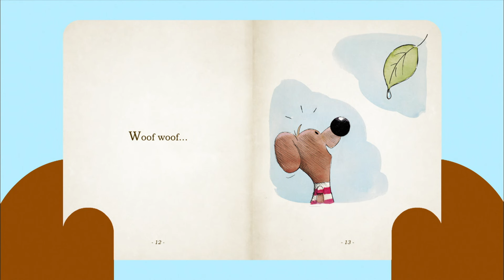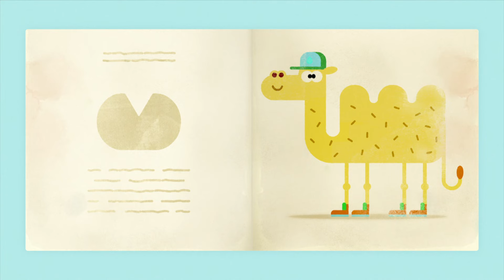Lire avec Hé-Oua-Oua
Lire avec Hé-Oua-Oua | Hé, Oua-Oua - Chaîne Officielle
C’est le mois de la lecture! Lisons avec Hé-Oua-Oua et les p'tits loups

Bienvenue sur la chaîne officielle de Hé, Oua-Oua ! Oua-Oua est un gros chien adorable qui anime le club des P'tits loups - un endroit où les enfants font toutes sortes d'activités et partent à l'aventure. Rejoins les membres des P'tits loups, Betty, Youpi, Nini, Rouly et Tag, qui obtiennent des Bagdes pour leurs accomplissements.

Créée par STUDIO AKA

Ceci est une chaîne commerciale de BBC Studios